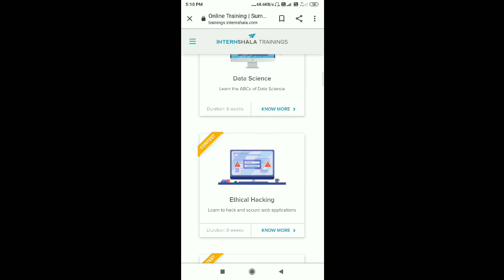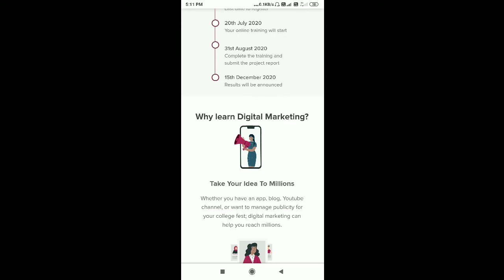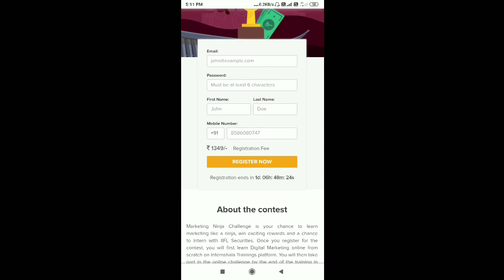How to register internshala Training program win cash reward upto 65000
2 ) Registered here if new user
Internshala is providing 27,500+ online/virtual internships with stipend and certificate. Apply to these amazing internships for free

3)

if you have any question please join this link Ask me, I accept your queries and upload video as soon as possible
I) what's app
II) Teligram

III) GOOGLE FROM